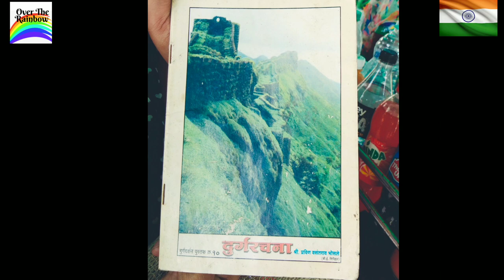OTR8|Varugad killa|Man,Satara|किल्ले वारुगड|श्रीभैरवनाथ देवस्थान|Fort in Maharashtra|OverThe Rainbow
Hello beautiful people !! This is Nilam.
Thank you 😍 for visiting " Over The Rainbow By Nilam" 🌈

We are to visit Varugad Fort. Which located in Man Taluka ,district Satara.
OTR8|Varugad Fort|Man,Satara|किल्ले वारुगड|श्रीभैरवनाथ देवस्थान|Fort in Maharashtra|Over The Rainbow

***Recommended Gears***
Tripod for Mobile12 Inch
LED DESK light
Tripod for DSLR
Canon EOS 200D II
Boya Mic
Smartphone Gimbal

Laptop For editing and storage

Historical place
Trip to Varugad
Forts in Maharashtra
Chatrapati Shivaji maharaj ki Jay
Killa Varugad
Killa in Maharashtra
Jay shivaray
Fort built by Chatrapati Shivaji maharaj
Native place Satara
How to visit Varugad
Farming in Indian Village
My village Home
Gaav ki life in India
gavakadchya Goshti
Gavakadachi Vaat
Village in India
Village in Maharashtra
Rural life in Village
Beautiful Village
awesome environment
100% pure oxygen
Varugadh is having history .
Varugadh killa is built by Chatrapati Shivaji Maharaj.
Farming vlog
Meri kheti
The most beautiful Indian Village
Farmer Life in India
Rural India
Life in village in India
My village tour
Fort in India